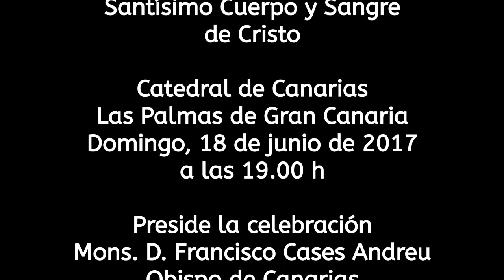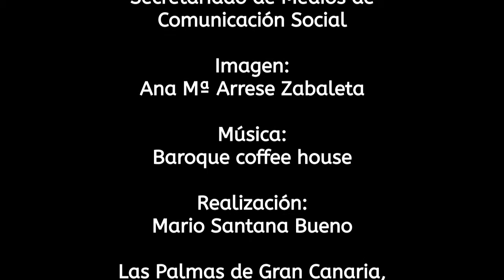Versión 1 - Corpus Christi 2017 en la Catedral de Canarias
Celebración del Corpus Christi 2017 en la Catedral de Canarias en Las Palmas de Gran Canaria. Domingo, 18 de junio de 2017 a las 19.00 h
La celebración estuvo presidida por Mons. D. Francisco Cases Andreu, Obispo de Canarias.